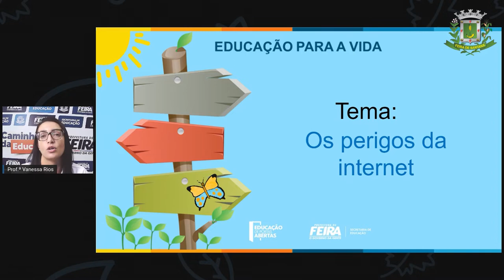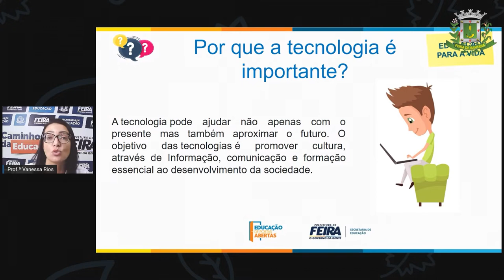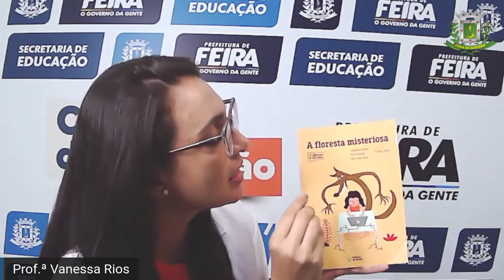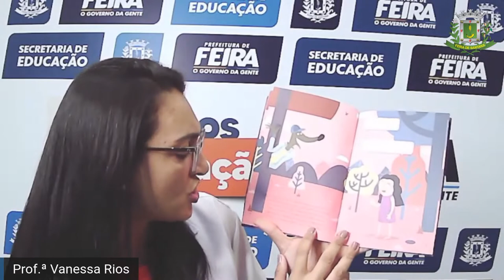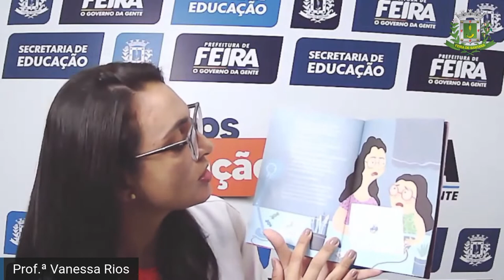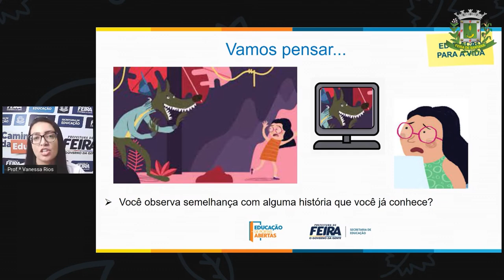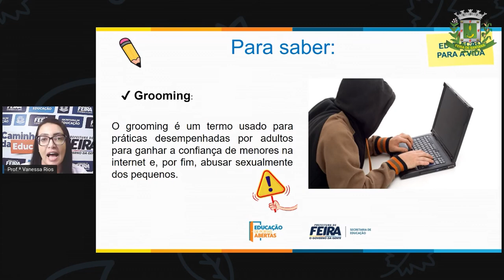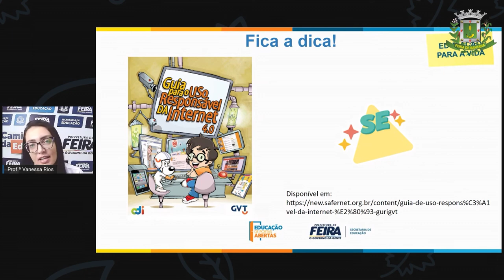5ºANO Profª Vanessa AULA 17 ACOLHIMENTO Os perigos da internet